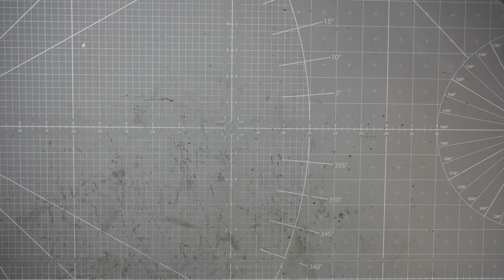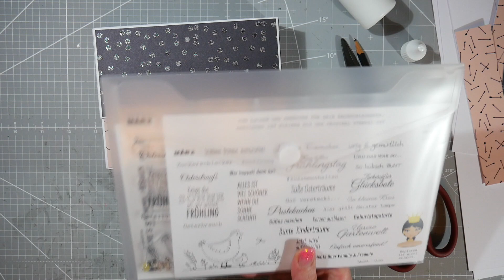Tutorial/Anleitung Selbstschliessende Box; Schoko Verpackung basteln mit Papier, DIY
** Affilate Links.